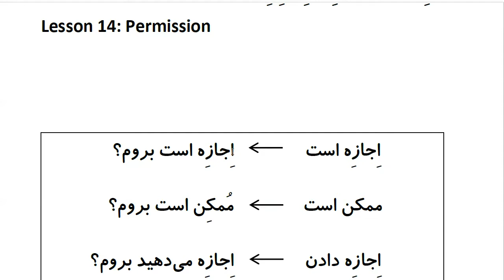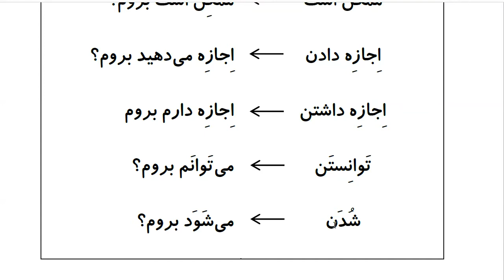Farsi Grammar in Use: For Intermediate Students - Lesson 14 - Permission